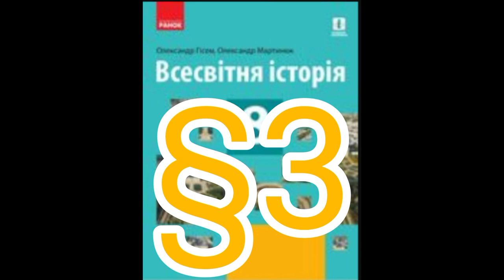3 "Матеріальний світ і суспільство.Доба винаходів і вдосконалень"